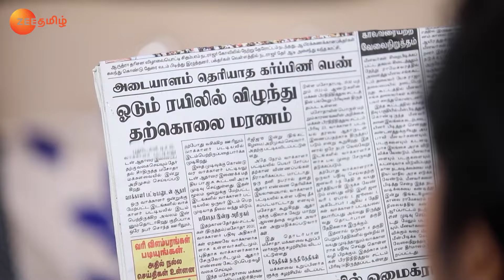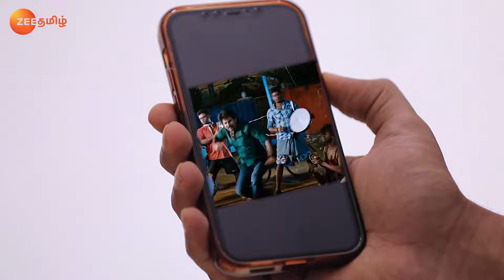Sreeja Hatches a Plan - Rettai Roja - Full Ep 650 - Zee Tamil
Sreeja hatches a plot against Abhirami and informs Muthuazhagu about it. She then seeks Akhilan's help to execute her plan. Sreeja stops Chintamani when she decides to expose the former.

Show Name : Rettai Roja
Producer/Star Cast : akshaykamal,chandini tamilarasan
Episode No : 650